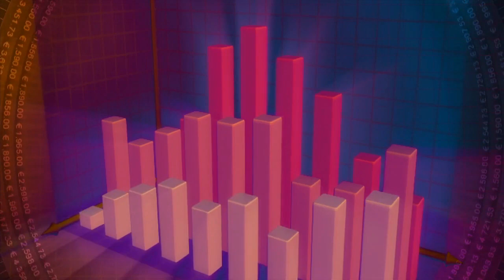මෙවර පරිස්සම් නොවුනහොත් වෙන දේ ගැන හෙළි දරව්වක් - Exclusive Sri lanka